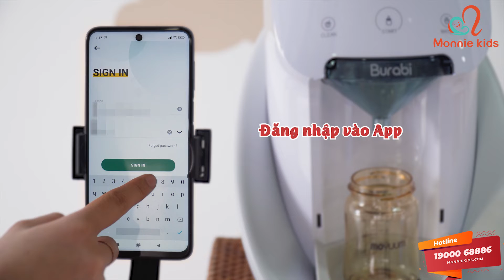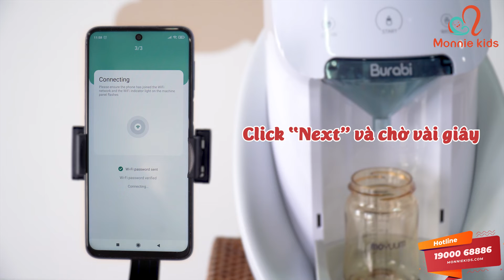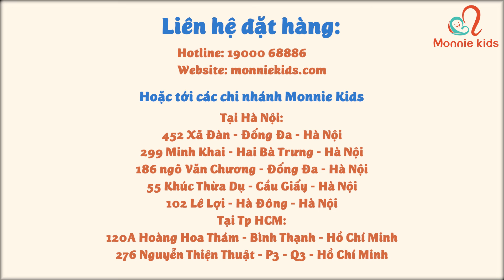HƯỚNG DẪN SỬ DỤNG MÁY PHA SỮA BURABI PLUS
🍼MÁY PHA SỮA BURABI🍼 - SẢN PHẨM CẦN THIẾT CHO MẸ BỈM 4.0

Giờ đây, việc pha sữa trở nên thật dễ dàng với các mẹ khi có sự trợ giúp của máy pha sữa thông minh Burabi Plus
- Máy có thể pha được hơn 9000 công thức sữa khác nhau
- Scan công thức qua app Burabi+ dễ dàng
- Bảng điều khiển cảm ứng, pha sữa chỉ với một chạm
- Pha sữa siêu tốc chỉ với 8 -12 giây

🍼 Máy pha sữa Burabi - Tiện lợi cho mẹ, nhanh chóng cho bé ⚡️

TẠI HÀ NỘI :
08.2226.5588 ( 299 Minh Khai - Hai Bà Trưng - Hà Nội )
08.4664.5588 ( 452 Xã Đàn - Đống Đa - HN )
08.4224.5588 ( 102 Lê Lợi - Hà Đông - HN )
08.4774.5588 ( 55 Khúc Thừa Dụ - Cầu Giấy - HN )
TẠI TP HCM :
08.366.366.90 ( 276 Nguyễn Thiện Thuật - Q3 - HCM )
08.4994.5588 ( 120A Hoàng Hoa Thám - Bình Thạnh - HCM )
Ship toàn quốc dù ba mẹ ở bất cứ nơi đâu